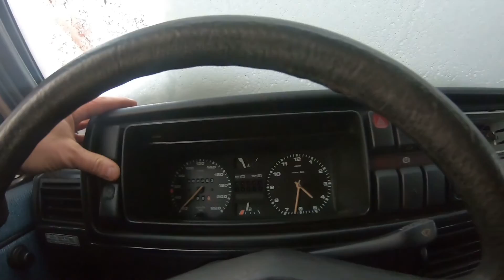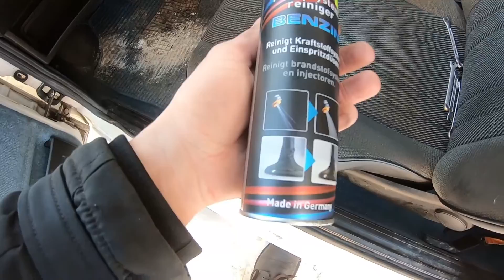Golf 2 Проблема с мотором решeна 1.8 GX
Привет Друзья 👋

Желаю всем хорошего просмотра.
В этом видео показываю в чём была проблема, почему мотор так плохо работал. И нам повезло что было всё очень просто.
Гольф 1986 года, Мотор 1.8 GX Motor 90лс

или в VK